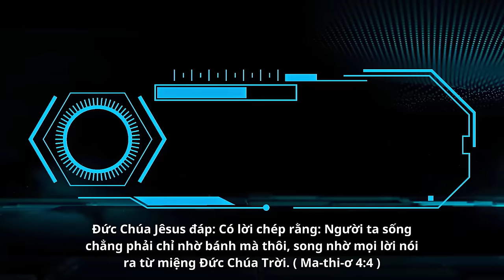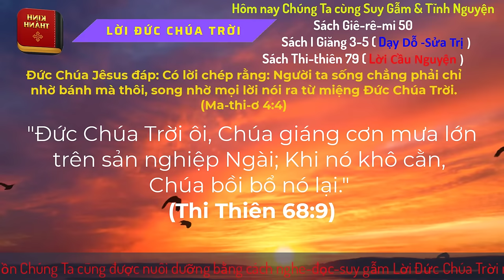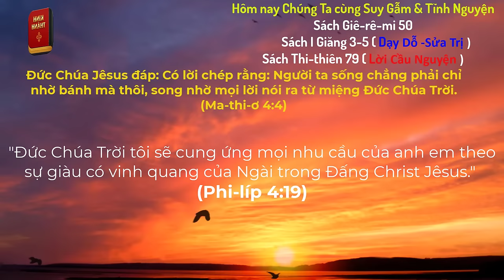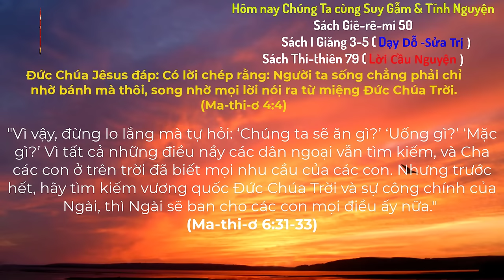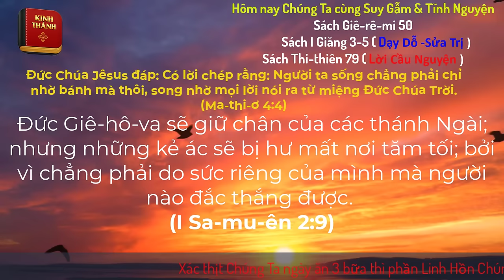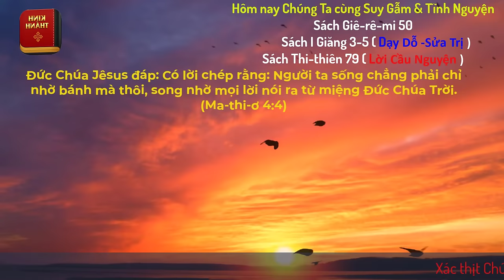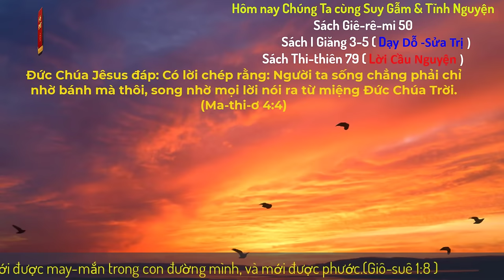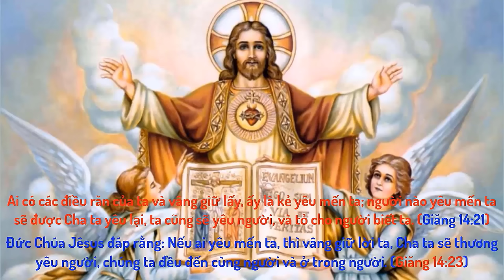Oneway Radio | Tĩnh Nguyện Hằng Ngày 26/03/2024 | Dưỡng Linh cơ Đốc